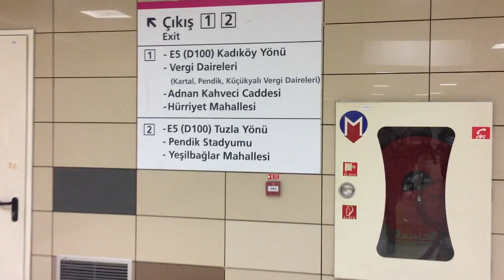Hayatımda İlk Defa Pendik'e Gittim | Magnificolarla tanıştım | Pendikspor:2 Bandırmaspor:3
Hayatımda ilk defa Pendik'e gittim, yağmurda ıslandım, Magnifico taraftar grubuyla tanıştım ve 5 gol gördüm. Tabi bunların hepsinin sebebi Tribünden Maç Hikayelerinin yeni bölümü için, bu bölümünde Spor Toto 2. Lig Beyaz Grup’ta oynanacak olan Pendikspor-Bandırmaspor maçı için yollara düştüm.

Şimde önce ev sahibi Pendikspor ardından da Bandırmaspor hakkında genel bilgiler vereyim. Pendikspor takımı son dönemde 2. Lig’in gedikli takımlarından biri haline geldi. Bu sezon kırmızı-beyazlıları ilk defa yeşil zemin üzerinde seyredecektim. Maçkolik ve Sahadan gibi sitelerden yaptığım araştırmalarda takımın sezon öncesinde iki takım hakkında bilgiler edindim ve yola koyuldum. Hazır takımdan bahsetmişken konuyu biraz daha açayım Pendikspor sezona teknik direktör  Ahmet Taşyürek ile başladı. Takım ilk 4 haftada iki mağlubiyet iki beraberlik alınca, Türkiye'deki diğer yönetimler gibi Pendikspor yönetimi de hocayı suçlu ilan etti ve 5. haftada takımın başına Serhat Güller'i getirdi. Serhat hoca da 5. hafta da oynanan Silivrispor maçıyla iş başı yaptı ve o da bu maçtan beraberlikle ayrıldı. İlk 5 hafta sonunda takım 3 puan toplayarak kötü bir görüntü çizdi. Bu süreçte dikkat çeken oyuncular Berk Neziroğulları, Mehmet Alaaddinoğlu, Erol Yükseker ve Mustafa Öztürk oldu.

Ev sahibi ekibin ardından konuk takım Bandırmaspor'a geçelim. Onlar geçen sezon TFF 1. Lig'de mücadele ediyorlardı. Geçen sezon küme düşen Ban-Ban'la bu sezon 2. Lig Beyaz Grup'ta mücadele ediyor. Sezona Mustafa Uğur yönetiminde başlayan Bandırma temsilcisi, lige fırtına gibi giriş yaptı ve ilk üç haftada üç galibiyet alarak 9 puan topladı. Ardından 4. ve 5. haftalarda ardı ardına mağlubiyetler alınca ligin başındaki havayı kaybetse de ligin zirve için iddialı takımlarından olduğu bir gerçek. Şimdi bu süreçte takımın dikkat çeken ve uzaktan da olsa tanıdığınız oyunculara geçelim. Takımda Adem Koçak, Haluk Türkeri, Yusuf Akyel, Gökhan Yılmaz, Berkay Değirmencioğlu, Erhan Şentürk ve Mesut Saray gibi hem bu ligin hem de üst liglerin tecrübesini almış oyuncular var.

İki takım hakkında da ön bilgiler şimdilik bu şekildeydi. Maç hiçbir arkadaşımın ilgisini çekmediği için yola tek başıma çıktım. Pendik’e gitmek için önce Beşiktaş'a ardından Kadıköy'e oradan da Pendik'e uzanan bir istanbul turuna çıktım. Maçın başlamasına yarım saat kala da stat çevresinde yerimi aldı. Biraz yağmur altında fazla yürümüş olacağım ki ıslandım. 10 TL olan biletlerden bir tane alıp içeri girdim. İçeride takipçilerimden Mete ile tanıştım. Videoda siz de tanışacaksınız zaten. Muhabbet makara derken maç Pendiksporlu oyuncuların vuruşuyla başladı. İstanbul'da iki gün yağmur devam ettiği için zemin oldukça yumuşaktı ve oyuncuları ilk dakikadan itibaren zorluyordu. Kağıt üstünde favori Bandırmaspor gibi gözükse de Pendikspor maça iyi başlamıştı ve gol için yükleniyordu. Bu dakikalarda takımı hücuma sol kanat oyuncusu 30 yaşındaki Mustafa Öztürk çıkarıyordu. Bu atakların sonucunda ev sahibi ekip golü bulamasa da, beklenilen gol bir duran topran Erol Yükseker'in kafasıyla geldi. İlk devre de böylece bitmiş oldu.

İkinci devre başladı daha çaylarımızı yudumlamadan, oyunun başladığına alışamadan Bandırmaspor Birhan Vatansever'in golüyle karşılaşmada eşitliği yakaladı. Bundan sonra da oyunu tamamen kontrolüne geçirdi. İlk başlarda Pendikli oyuncular bu uruma isyan etse de Bandırma temsilcisi önce David Kılınç ardından da Haluk Türkeri ile goller bularak karşılaşmaya ağırlığını koydu. Son dakikalarda Pendikspor yine duran toptan Süheyl Çetin ile gol bulsa da mağlup olmaktan kurtulamadı ve karşılaşma 3-2 Bandırmaspor'un galibiyetiyle sonuçlandı. Böylece Bandırmaspor ilk 6 haftada 4. galibiyetini elde ederken,Pendikspor ligin 6. haftasında da galibiyetle tanışamamış oldu.

fm17 bjk fenerbahçe taraftar galatasaray beşiktaş fb gs transfer